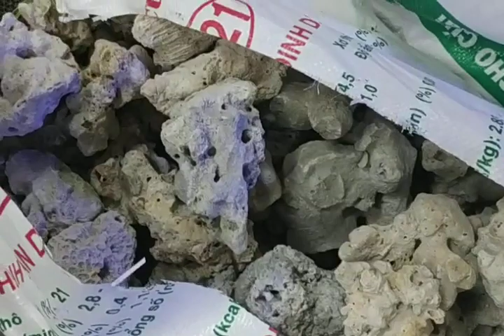Сухой рифовый камень